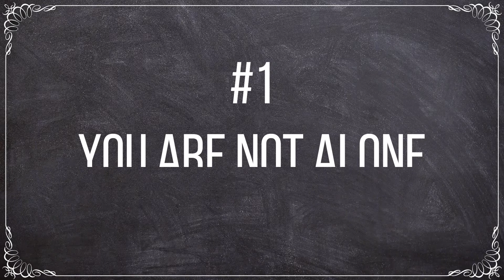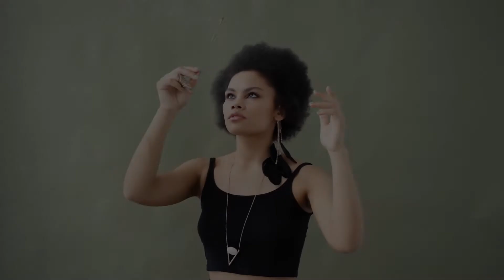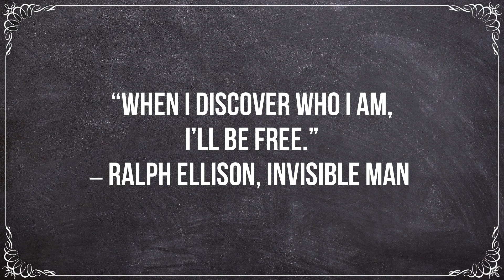How to handle Identity Crisis when you feel lost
Have you ever felt lost and uncertain about what to do with your life? Do you feel scared, insecure, and even despair because you can't seem to find a solution? Identity crisis will happen to all of us at some point in our life. Things and people will go unexpectedly and we are forced to deal with the circumstances. In this video, you will learn some useful tips on how to better handle identity crises with self-confidence.

The Magic Atelier is a participant in the Amazon Services LLC Associates Program and Etsy Affiliate program, both are affiliate advertising programs designed to provide a means for sites to earn advertising fees by advertising and linking to Amazon.com and Etsy.com.

I only recommend products I think will provide value for my audience. Thank you for supporting my channel!

✨Recommended Products✨
Discovering Your Authentic Core Values by Marc Alan Schelske